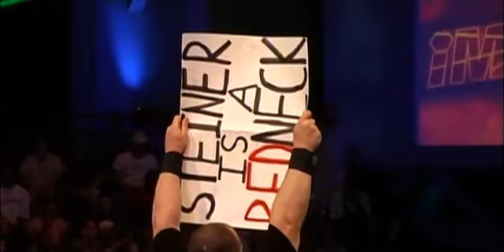Universal Studios 2006 With Eddy Santamaria Eric Jennifer Jr & Gladys & TNA Live Wrestling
Universal Studios 2006 With Eddy Santamaria Eric Jennifer Jr & Gladys & TNA Live Wrestling At Universal.